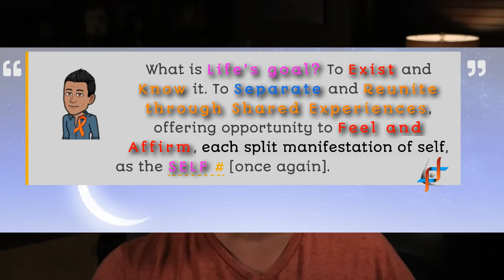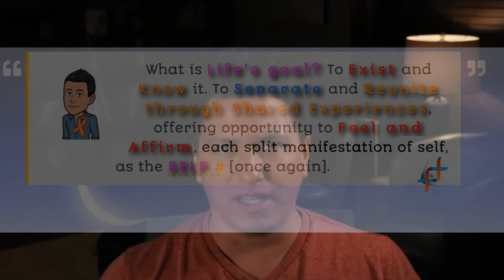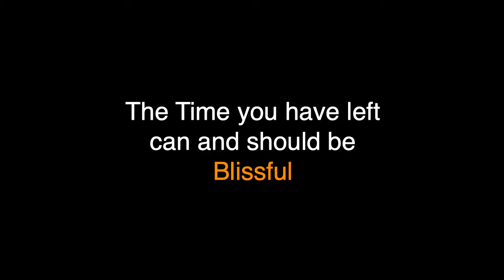Intro to yOUR ConScience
ConsciousNESS ... the "last frontier" of human understanding, or yOUR 1st and Final "intellectual trap" in the Duality YOU initiated?    Civilized Society's ConScience, ensures that we remain "asleep".   But, you don't have to follow an-other's sleep-script.